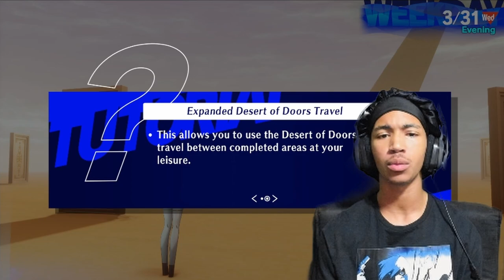BACK IN ACTION! Who Want Squabbles?! | Persona 3: Reload The Answer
OKAYYY THIS IS GAS SO FAR! I really enjoy playing as Aigis, i cant wait to see where this goes story wise! Are we gonna go through the past bit by bit?